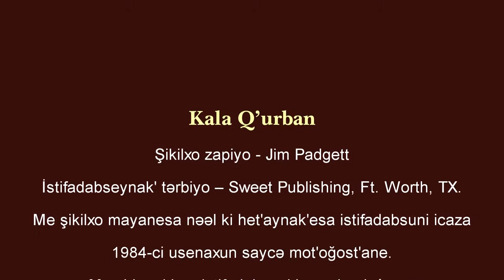Udin Language of Azerbaijan - Chrono 5min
Udin Language of Azerbaijan UDI chrono 5min